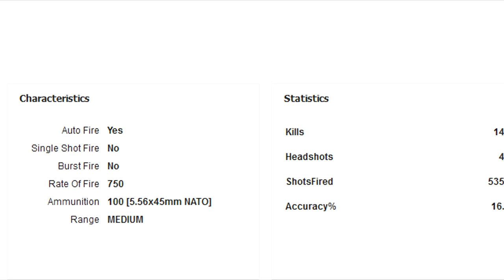Battlefield 3 Online Gameplay - MG36 - Weapon Review LIVE COM Part 20